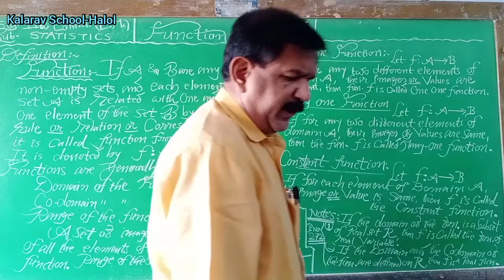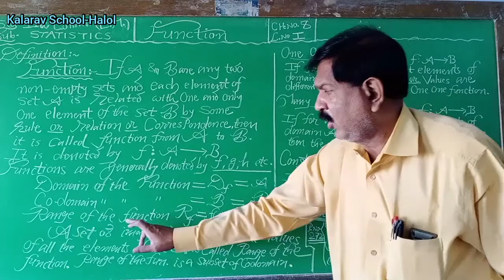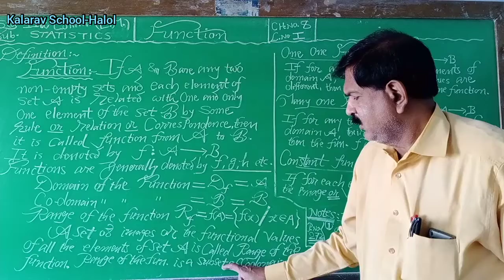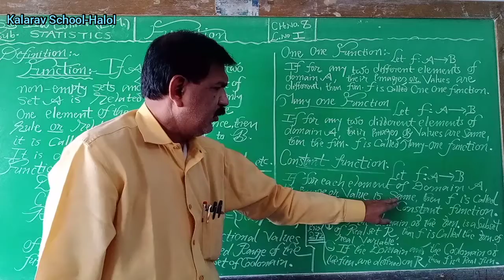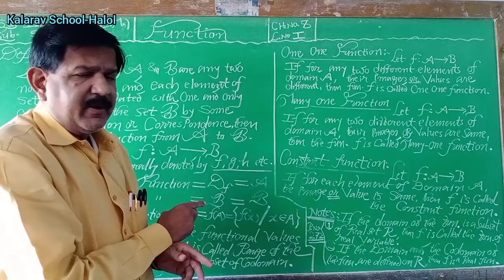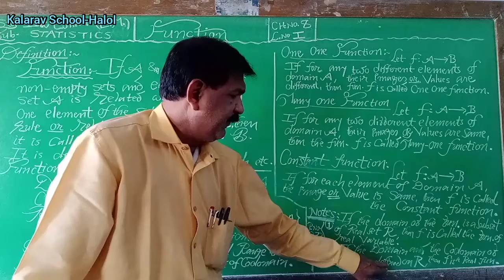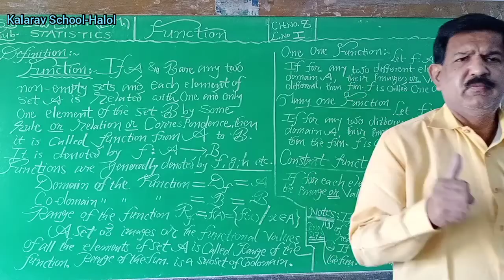11th Com EM Stats C8L1 basic concept theory function